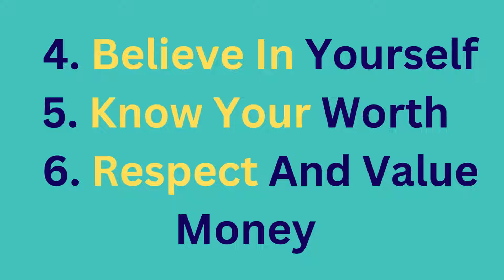Money Mindset Works idea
money mindset mastery, goals trendingshorts Motiva national mindset instagram uae uk usa inspiration motivationalwings motivationalvideo studymotivation #100 #111